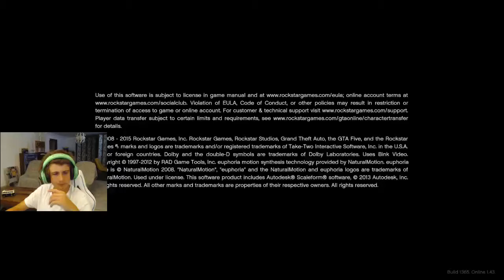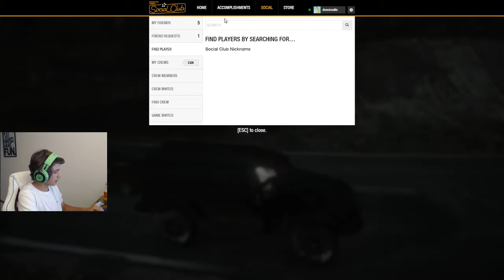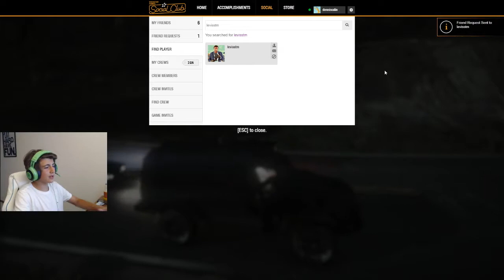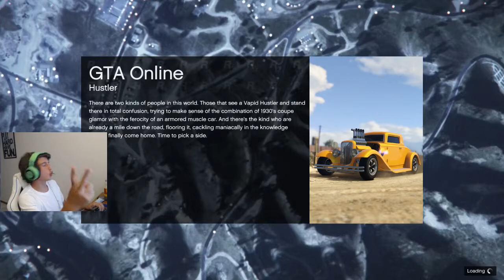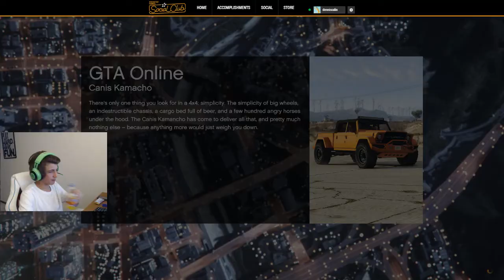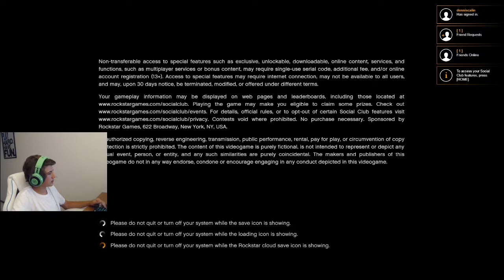Fortnite stream aiming for 20+ w .